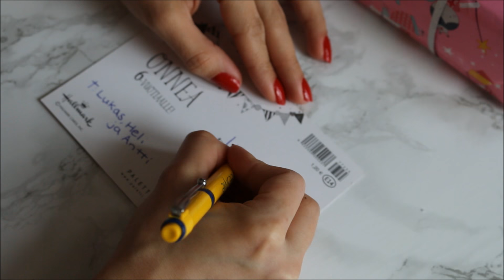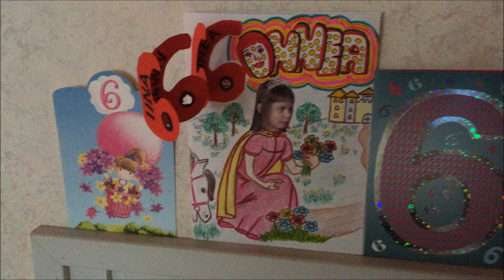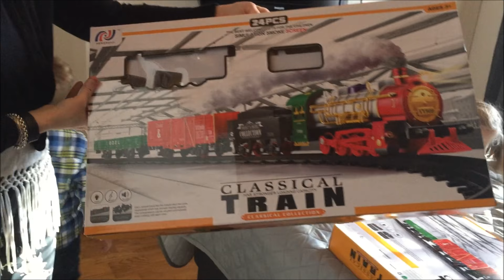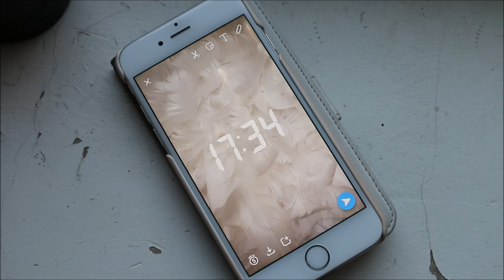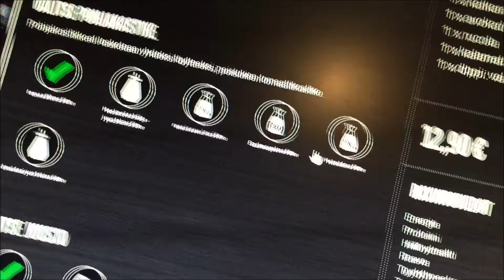Setä vai täti, bombertakki, synttäreillä, junanrata, monsteripizzaa...